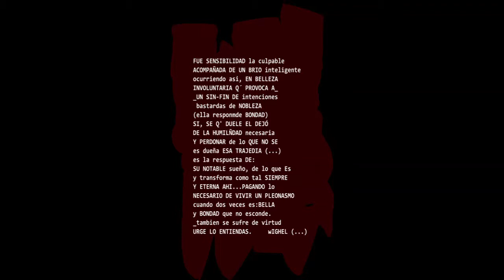BELLEZA + WIGHEL SOUND + UNDERMOON + POESIA & LIRICA SIN SOMBRA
NADA QUE TRASGREDA LA AMISTAD O SE TENGA AUN MAS SERCA DE LA MISMA (...)
cuando también duele... profunda naturaleza